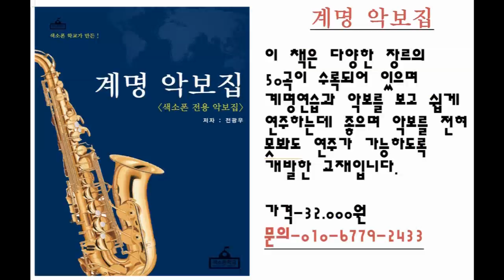[색소폰학교] 하루안에 곡 완성하는 방법 -색소폰강의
강의 뒤에 색소폰학교가 직접 제작한 교재가 있습니다^^

band.us/@knocksaxophone

1. 매일연습하는악보집-색소폰을 연습할 떄 연습할 것의 악보를

2. 쉽게연주하는애드립악보집-39곡의 가요집이고 앞꾸밈음 위주로

3. 중고급애드립악보집1권-20곡의 명곡으로 애드립과 꾸밈음,

4. 계명악보집-50곡의 쉬운 동요와 가요등이 들어있고 일반악보와

5. 찬양악보집-찬송가15곡과 복음성가 22곡이 들어있는 색소폰